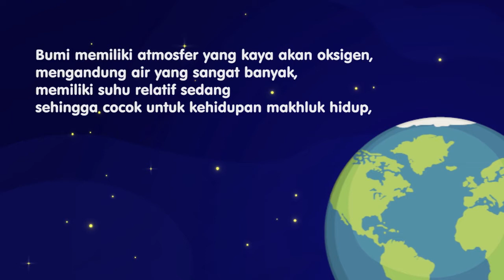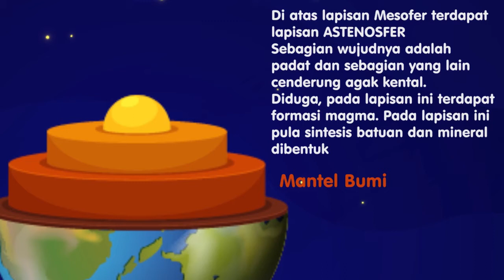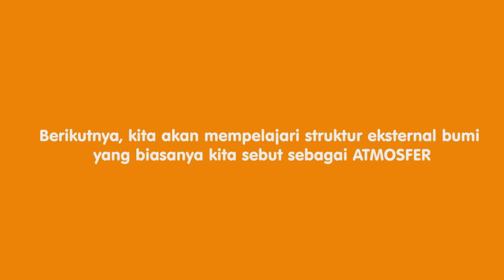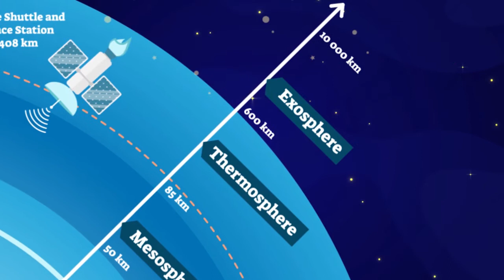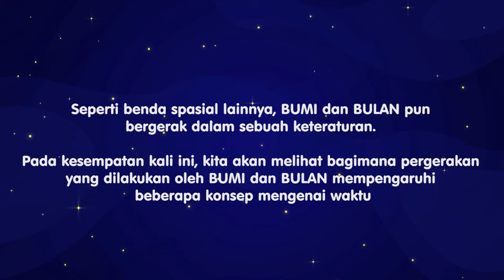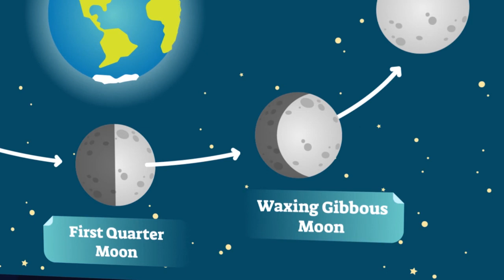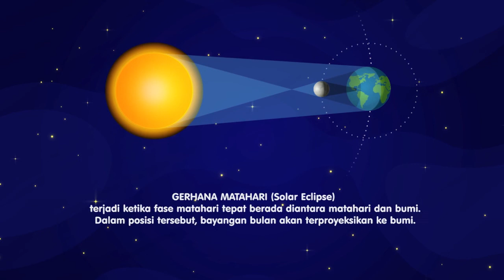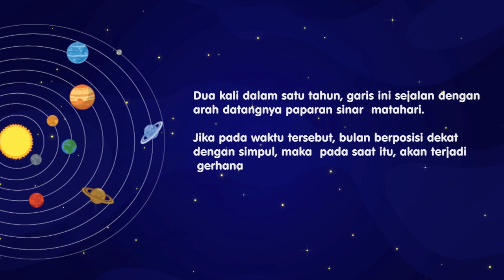Bumi dan Alam Semesta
Video ini menjelaskan tentang bumi, meliputi bagian bagian bumi dan alam semesta semoga bermanfaat. terima kasih...